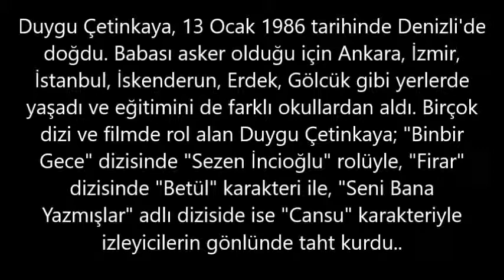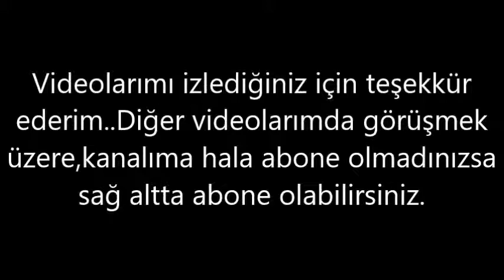Duygu Çetinkaya– Kaç Kilo, Boyu Kaç, Nereli, Kaç Yaşında, Sevgilisi Kimdir ?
Duygu Çetinkaya, 13 Ocak 1986 tarihinde Denizli'de doğdu. Babası asker olduğu için Ankara, İzmir, İstanbul, İskenderun, Erdek, Gölcük gibi yerlerde yaşadı